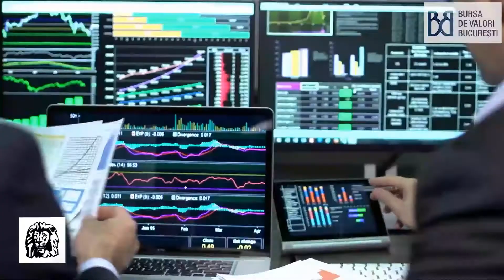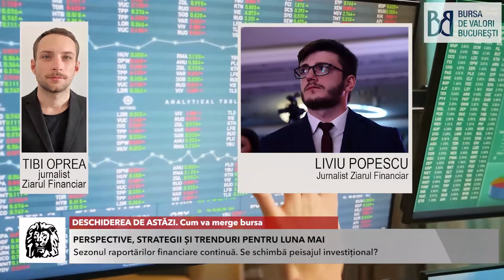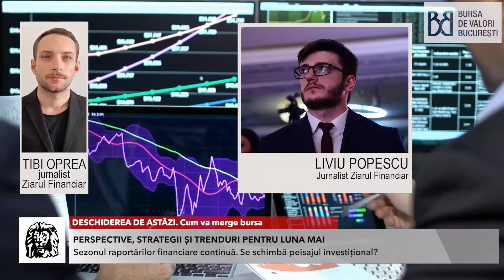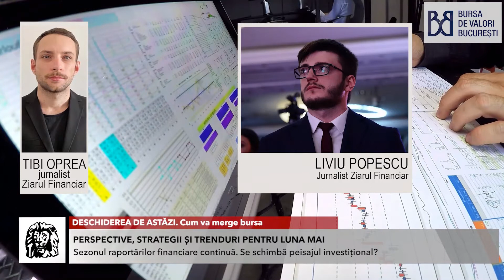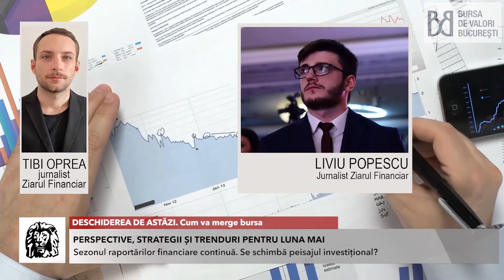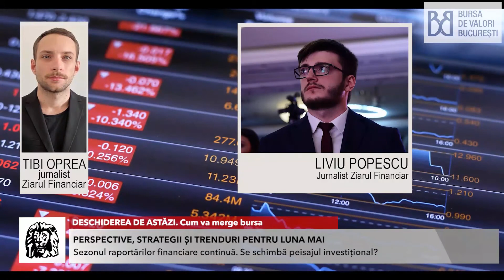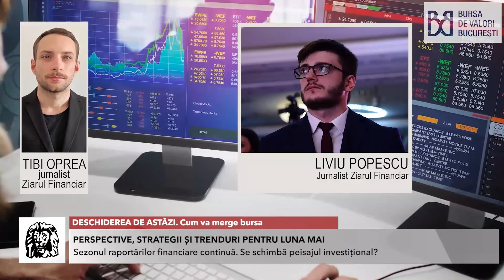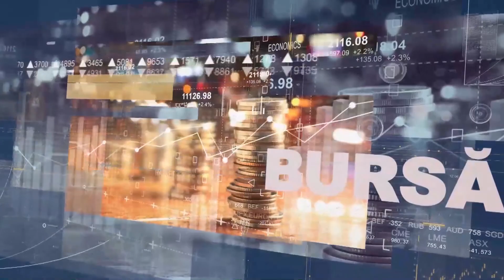DESCHIDEREA DE ASTĂZI. Cum va merge bursa. O discuţie cu Liviu Popescu, jurnalist Ziarul Financiar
DESCHIDEREA DE ASTĂZI. Cum va merge bursa. Urmăriţi o discuţie cu Liviu Popescu, jurnalist Ziarul Financiar